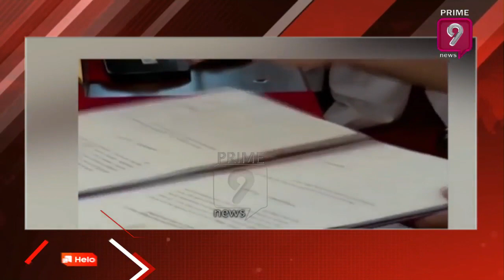Sri Lanka President Gotabaya Rajapaksa Dissolved Parliament | Prime9 News